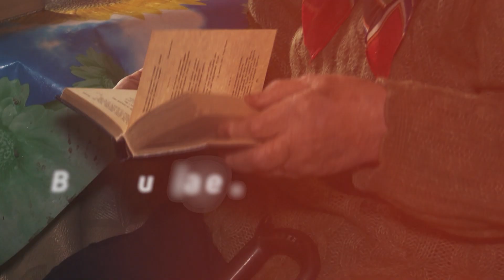Campania „Bătrânii noștri” la TV8: Ajută și tu!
Cum poți dona:

SMS la numărul 9015 cu mesajul TV8
Apel la numărul de telefon fix 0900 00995
Costul unui SMS și apel este de 30 MDL (T.V.A. inclus)
* Servicii disponibile doar pentru abonații Moldtelecom

Transfer bancar (național și internațional):
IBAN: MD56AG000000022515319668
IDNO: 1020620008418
Beneficiar: AO LAOLALTA
SWIFT: AGRNMD2X
Banca beneficiară: Moldova Agroindbank

Donații de produse neperisabile puteți face la adresa: municipiul Chișinău, șoseaua Hâncești 61, Depozitul: Moldova pentru Pace (platoul Moldova Film).